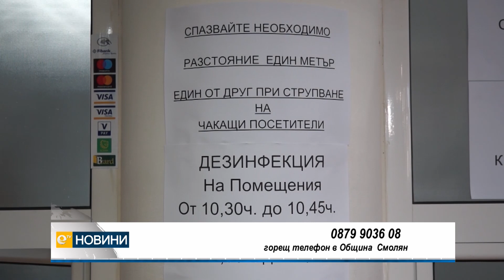На горещ телефон в община Смолян възрастните хора могат да заявят хранителни продукти